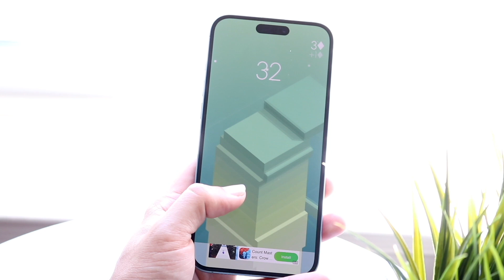iOS 18.0.2 Release Date, Changes & More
Let's take a look at the iOS 18.0.2 Release Date, Changes & More